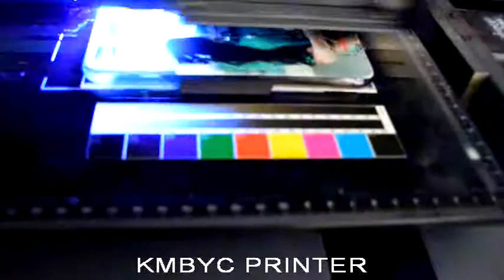BYC168 6A UV Flatbed Printer PhoneCase Printing 1 S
BYC A2+ size 60*60 cm UV printer, accept up to 14 cm thick product, CMYK WWWW colors ink, directly print on hard product surface.